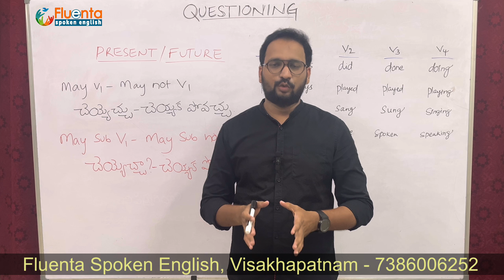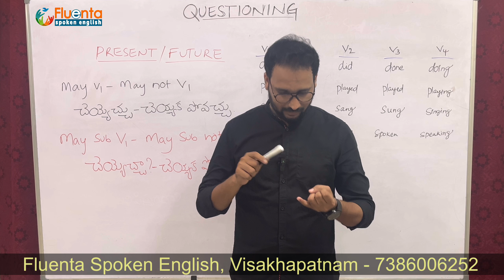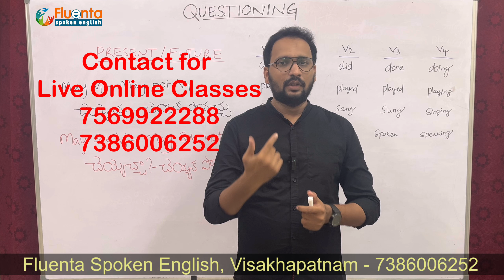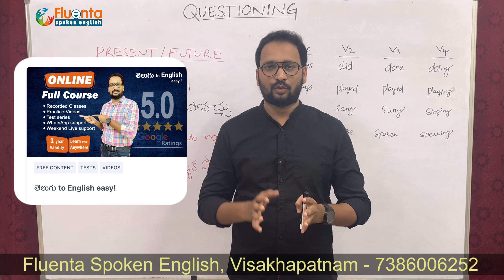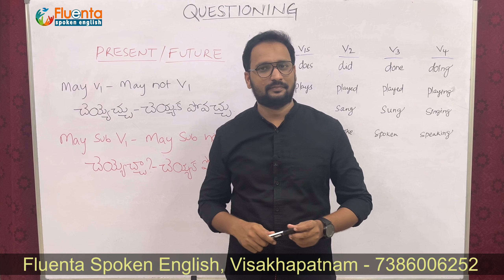Spoken English - Day 21 || Questioning May v1 || Telugu to English easy || Fluenta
Fluenta Spoken English offers spoken English courses in Visakhapatnam, Andhra Pradesh, India since 2014. They teach with bilingual methods called Telugu to English easy. and They cater to students, job seekers, housewives, and professionals seeking communication skill development.

Fluenta is one of the best spoken English institutes for English Language Classes in Visakhapatnam. Founded by highly skilled and experienced trainers with 10 years of excellent teaching experience. It's known as the Top 3 spoken English coaching and training centers in Vizag.

SPOKEN ENGLISH TEACHING లో 10 సంవత్సరాలు అనుభవం కలిగిన ముగ్గురు TRAINERS ఫ్లూఎంట స్పోకెన్ ఇంగ్లీష్ అనే సంస్థ స్థాపించి, తెలుగు ద్వారా ఇంగ్లీష్ ఈజీ అనే మెథడ్ తో విద్యార్ధులకి, గృహిణిలకి, ఉద్యోగులకి, చిన్న పిల్లలకి ఇలా వయసుతో సంబంధం లేకుండా ఇంగ్లీష్ ని ఈజీ గా నేర్పించి, పబ్లిక్ స్పీకింగ్ లో వాళ్ళల్లో ఉన్న భయాన్ని తీసివేసి, ఇంగ్లీష్ లో నూటికి నూరు శాతం కాన్ఫిడెంట్ గా మాట్లాడిపించటానికి ట్రైనింగ్ ఇస్తున్నారు. ఇప్పటి వరకు మేము 25000+ మందికి పైగా విజయవంతంగా శిక్షణ ఇచ్చి విశాఖపట్నంలోనే No.1 Spoken English Institute గా ఉన్నాము.

మేము Online Live classes తో పాటు Video recording classes ప్రొవైడ్ చేస్తాము. దీని ద్వారా మీరు ఎక్కడ నుండి అయిన మీకు నచ్చిన సమయం లో మా App లో ఉన్న వీడియోస్ చూస్తూ, ప్రాక్టికల్ గా ఇంగ్లీష్ నేర్చుకోవచ్చు.